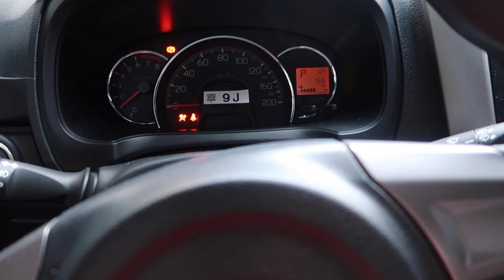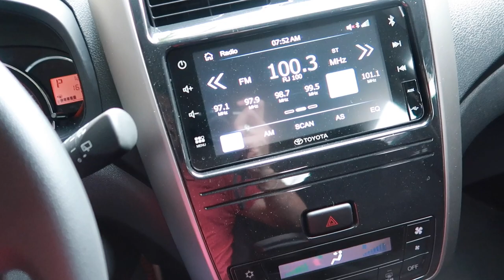MURA AT SULIT NA TOYOTA | CARS PHILIPPINES | 2022 TOYOTA WIGO G A/T INTERIOR & EXTERIOR WALK AROUND